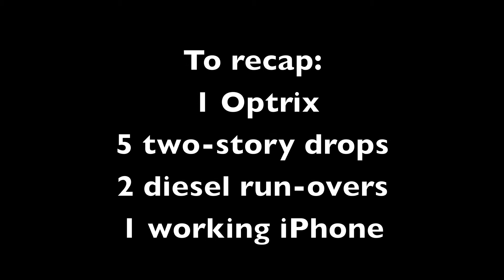Optrix Crazy Rugged iPhone Case